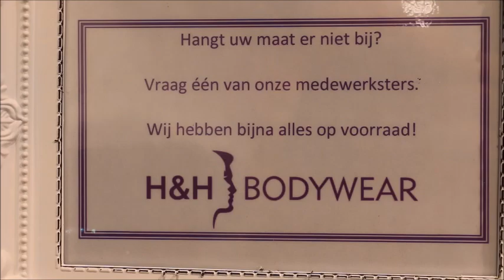H&H Bodywear Klazienaveen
H&H Bodywear biedt lingerie voor hem en haar, in alle soorten en maten, ook voor een (cup-) maatje meer. De winkel is geopend op 22 oktober 2015. Adres: Langestraat 505 (Schip 2), 7891 AX Klazienaveen.